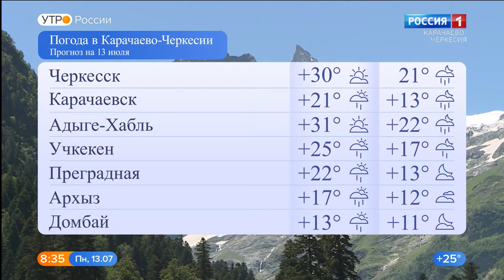Утро России. Карачаево-Черкесия 13.07.2020